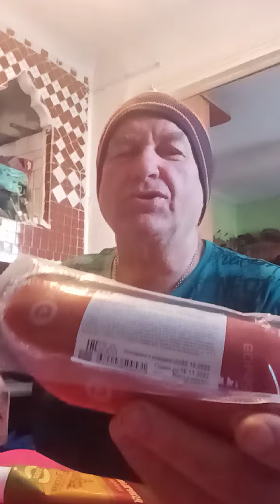На обзор мясной продукт, изделие колбасное варен- копчёное сервелат из магазина покупочка